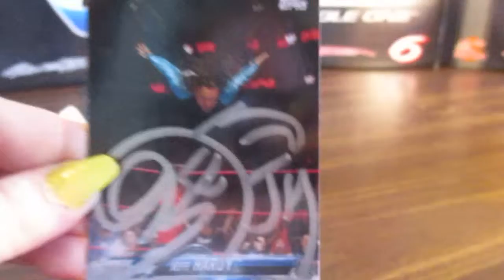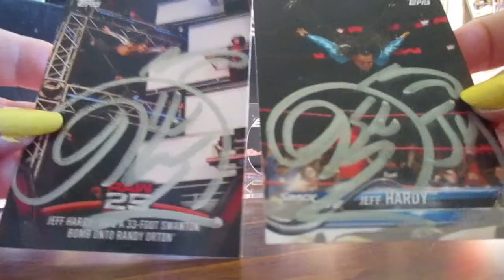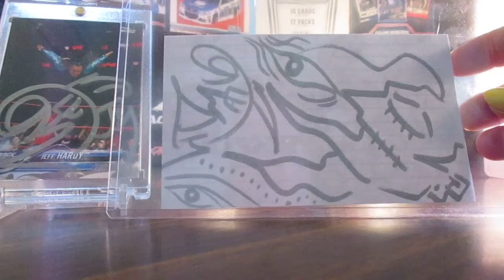TTM reveal!!!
FANTASTIC!